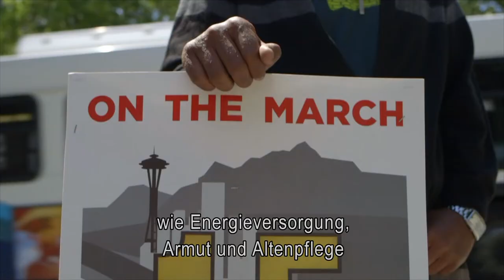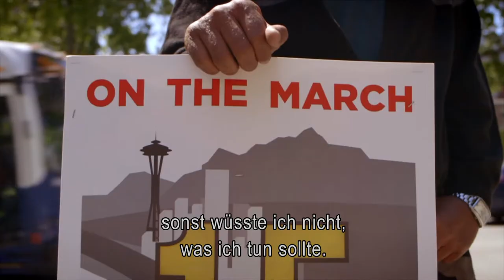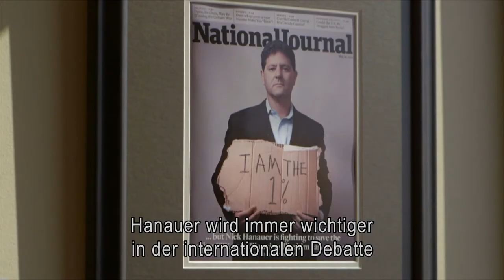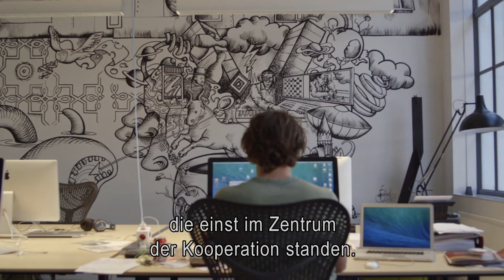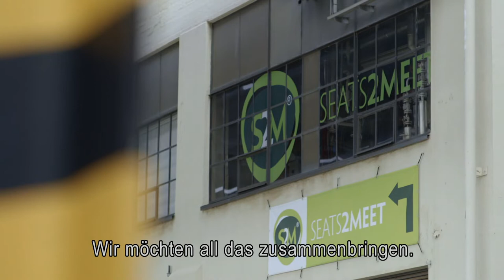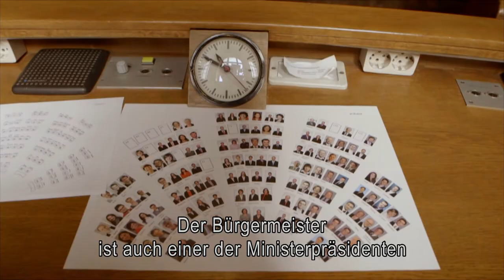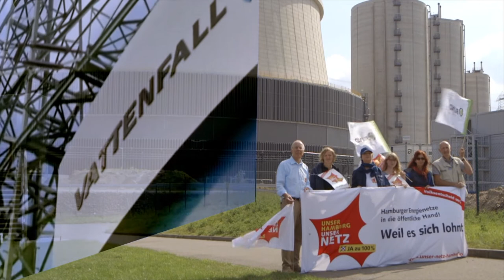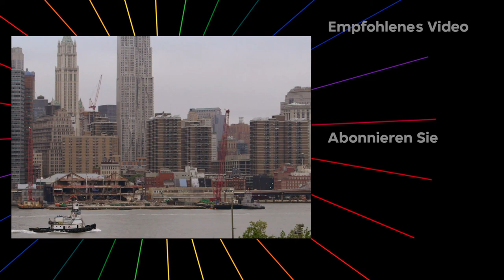Wenn Bürgermeister die Welt regieren | VPRO Dok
Was wenn Bürgermeister die Welt regieren? Sind Bürgermeister und die kreativen Bürger tatkräftiger als Politiker? Wenn Regierungen versagen, kann der Bürgermeister vielleicht doch noch die Welt retten – oder nicht? Eine Dokumentation über Bürgermeister, Bürger, Kreativlinge und Städte, die einen Unterschied machen.

Ist es an der Zeit, den Städten mehr Macht zu geben? In diesem Dokumentarfilm untersuchen wir die wachsende und innovative Kraft der Stadt Eindhoven, Seattle und Hamburg. Wo Regierungen in ihrem eigenen Ehrgeiz und in ihrer Parteipolitik ersticken, sprudeln die Städte vor Energie, Optimismus und Tatkraft. Wenn nationale Regierungen versagen, werden viele Probleme - in den Bereichen Umwelt, Armut, Nahrungsmittelproduktion und Gesundheitsfürsorge - auf städtischer Ebene und in Absprache mit den Bürgern schneller gelöst.

Ist es nicht an der Zeit, unseren Städten mehr Macht zu geben? Was passiert, wenn pragmatische Bürgermeister mehr Angelegenheiten selbst in die Hand nehmen und versuchen, ihre Stadt zum Verwaltungszentrum außerhalb der nationalen Politik zu machen? Die Stadt ist eine kreative Gemeinschaft einfacher Bürger und kann zu einem neuen Nährboden für Veränderungen werden. Eine Stadt, in der die Bürger durch neue Formen der Zusammenarbeit und verbindliche Referenden Teil einer tatsächlichen Demokratie werden. Der neue Stadtstaat. Inspiriert von den Büchern des Politikwissenschaftlers Benjamin Barber ("Wenn die Bürgermeister die Welt regieren") und Bruce Katz ("Die Revolution der Metropolen") sowie der Bürgermeister und Bürger von Seattle, Eindhoven und Hamburg untersucht die Hintergrundbeleuchtung die wachsende Kraft und Innovationskraft Aus der Stadt.

Regie: Kasper Verkaik
Forschungsarbeit: Chris Vijn
Produktion: Helen Goossens
Redaktion: Henneke Hagen, Frank Wiering

September 2014